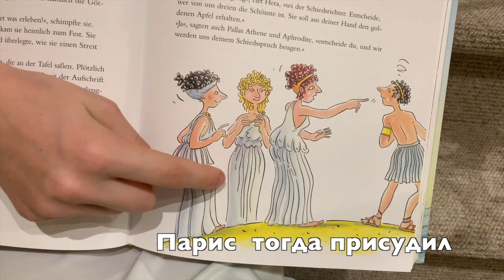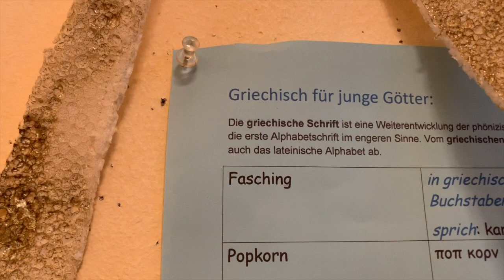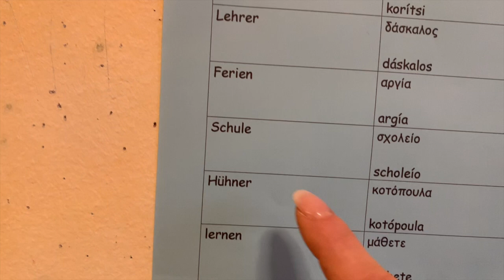ВАЛЬДОРФСКАЯ ШКОЛА В ГЕРМАНИИ , ПРАЗДНИЧНЫЙ КАРНАВАЛ , ШКОЛЬНАЯ ТЕМА КОСТЮМОВ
Всем привет .
началось время карнавалов и немецкие школьники отправились в зимние каникулы.
Как происходил этот праздник у нас в школе ,в 5 ом классе и  как его отмечают немцы в южной и средней полосе Германии вы узнаете из этого видео .
буду очень благодарна вам за поддержку (лайк или дизлайк) и конечно же, всеми блоггерами ожидаемые ,комментарии.